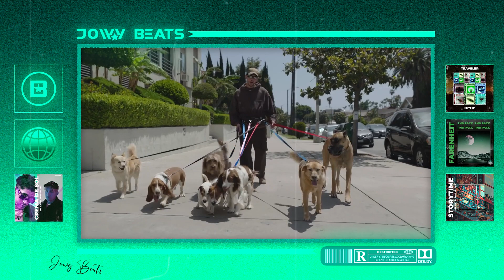[FREE] Bad Bunny Type Beat x Tainy | CREMA DE SOL | Instrumental Reggaeton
Key: E Minor
BPM: 95

Prod - JowyBeats

😎BUY 2, GET 1 FREE
😎COMPRA 2, LLÉVATE OTRO GRATIS

◉Términos de uso: Es obligatorio dar créditos a "Jowy Beats" como productor del Instrumental. Compre una licencia para usar este instrumental comercialmente. Cualquier uso no autorizado de los ritmos, incluido el uso comercial de ritmos etiquetados, así como la reventa no autorizada, se considera una violación directa de la ley de derechos de autor y está infringiendo los derechos de autor de las obras de "Jowy Beats". Bajo la máxima extensión de la ley, "Jowy Beats" se reserva el derecho de emprender acciones legales o buscar una compensación financiera como resultado de cualquier incumplimiento o violación de la política de derechos de autor.
Ignore Tags.